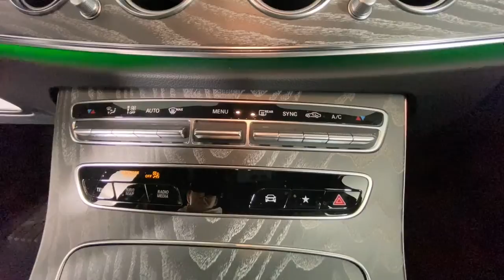2021 Mercedes-Benz E-Class Duluth, Lawrenceville, Cumming, Johns Creek, Atlanta, GA 22636P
Used 2021 Mercedes-Benz E-Class available in Duluth, Georgia at  Atlanta Classic Cars. Servicing the Lawrenceville, Cumming, Johns Creek, Atlanta, GA area.
2021 Mercedes-Benz E-Class E 350 - Stock#: 22636P - VIN#: W1KZF8EBXMA889815

Recent Arrival! Certified. CARFAX One-Owner.brbr2021 Mercedes-Benz E-Class E 350 22/30 City/Highway MPG 9-Speed Automatic Active Parking Assist AMG Line Exterior Augmented Video for Navigation Burmester Surround Sound System Heated front seats Inductive Wireless Charging w/NFC Pairing Memory Package w/Power Steering Column Navigation system: MBUX Night Package Omission Dark Windows Perforated Front Brake Discs & Fr Brake Calipers Premium Package SiriusXM Radio Surround View System Wheels: 19 x 8.0 AMG Twin 5-Spoke w/Black Accents.brbrMercedes-Benz Certified Pre-Owned Details:brbr  * 165+ Point Inspectionbr  * Includes Trip Interruption Reimbursement and 7 days/500 miles Exchange Privilegebr  * Transferable Warrantybr  * Warranty Deductible: $0br  * Roadside Assistancebr  * Limited Warranty: 12 Month/Unlimited Mile beginning after new car warranty expires or from certified purchase datebr  * Vehicle HistorybrbrAwards:br  * Motor Trend Automobiles of the year
Navigation system: MBUX|AMG Line Exterior|Memory Package w/Power Steering Column|Night Package|Premium Package|8 Speakers|AM/FM radio|Android Auto|Apple CarPlay|Burmester Surround Sound System|HD-Radio|Radio data system|Radio: MBUX Infotainment System w/Navigation|SiriusXM Radio|Weather band radio|Air Conditioning|Automatic temperature control|Front dual zone A/C|Rear window defroster|4-Way Power Lumbar Support|Head restraints memory|Memory seat|Power driver seat|Power steering|Power windows|Remote keyless entry|Steering wheel memory|Steering wheel mounted audio controls|Four wheel independent suspension|Speed-sensing steering|Traction control|4-Wheel Disc Brakes|ABS brakes|Anti-whiplash front head restraints|Dual front impact airbags|Dual front side impact airbags|Emergency communication system: Mercedes me connect|Front anti-roll bar|Knee airbag|Low tire pressure warning|Occupant sensing airbag|Overhead airbag|Perforated Front Brake Discs & Fr Brake Calipers|Power adjustable front head restraints|Power adjustable rear head restraints|Rear anti-roll bar|Moonroof|Smartphone Integration|Brake assist|Electronic Stability Control|Exterior Parking Camera Rear|Delay-off headlights|Fully automatic headlights|Rear fog lights|Panic alarm|Security system|Speed control|Auto-dimming door mirrors|Bumpers: body-color|Heated door mirrors|Power door mirrors|Turn signal indicator mirrors|Active Parking Assist|Apple CarPlay/Android Auto|Augmented Video for Navigation|Auto tilt-away steering wheel|Auto-dimming Rear-View mirror|Driver door bin|Driver vanity mirror|Front reading lights|Garage door transmitter: HomeLink|Genuine wood console insert|Genuine wood dashboard insert|Genuine wood door panel insert|Illuminated entry|Inductive Wireless Charging w/NFC Pairing|Leather Shift Knob|MB Navigation|Outside temperature display|Overhead console|Passenger vanity mirror|Rear reading lights|Rear seat center armrest|Surround View System|Tachometer|Telescoping steering wheel|Tilt steering wheel|Trip computer|Front Bucket Seats|Front Center Armrest|Heated  front seats|Heated Front Seats|MB-Tex Upholstery|Power passenger seat|Split folding rear seat|Passenger door bin|Alloy wheels|Wheels: 18 x 8.0 Twin 5-Spoke|Wheels: 19 x 8.0 AMG Twin 5-Spoke w/Black Accents|Omission Dark Windows|Rain sensing wipers|Variably intermittent wipers